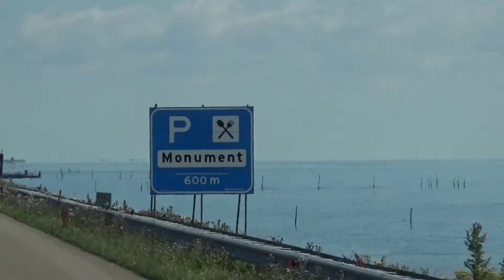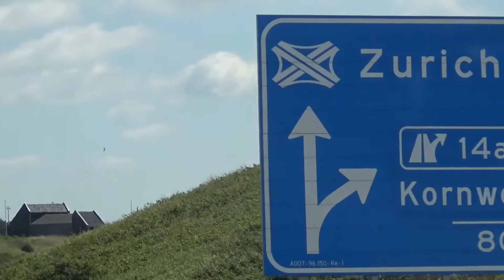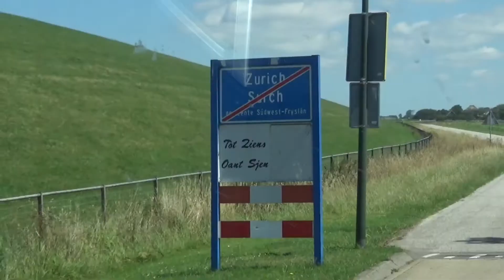Wir fahren in das falsche Zurich! | SveFa on Tour S2 E12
Es ist soweit! Unsere erste grosse Reise mit den Sunny geht los. Der Plan: Deutschland, Niederlande und Dänemark. Ob wir alles schaffen, wissen wir noch nicht. Ist aber auch egal. Schliesslich haben wir Ferien. Dieses Jahr wollen wir es etwas langsamer angehen.

Aber euch nehem wir natürlich wieder mit!

Wenn Ihr Fragen habt, schreibt einfach unten in die Kommentare oder meldet euch per Facebook oder Instagram. Wir freuen uns auf euer Feedback!

Sven's Ausrüstung

Kamera 1
Kamera 2
Kamera 3

Vlog Kamera
Vlog Mikrofon

Rucksack: f-stop Gear „Tilopa"
ICU: Pro M / Pro L
ND Filter für Drone
Audio Recorder

SD Speicherkarte
micro SD Speicherkarte
Externe SSD
USB Ladegerät für Nikon Akkus